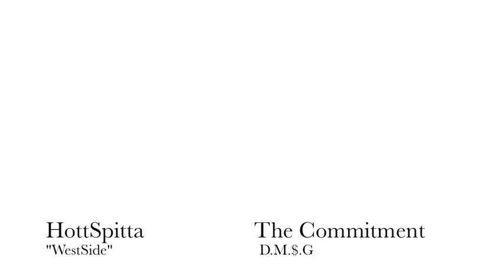HottSpitta Ft.Loon-WestSide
The Commitment coming soon